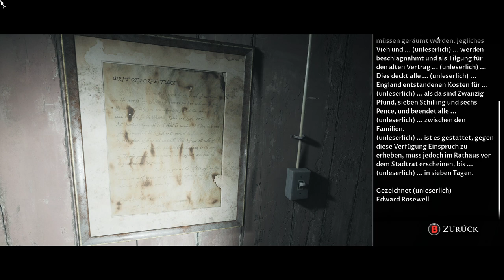LPT | Little Hope 🎃 #022 - Burn it down